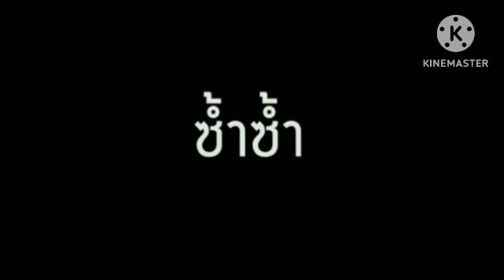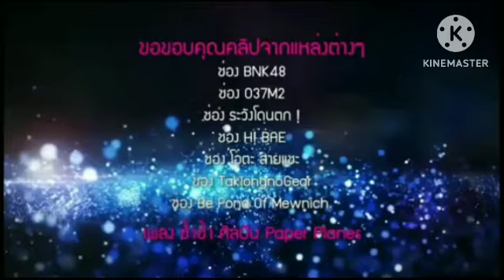เพลงซํ้าซํ้า